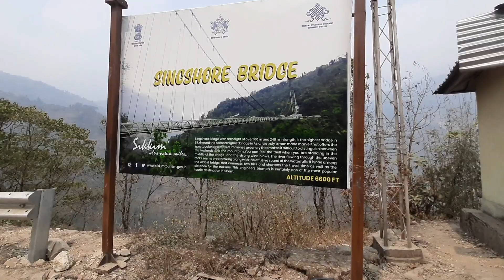singshore bridge#west sikkim